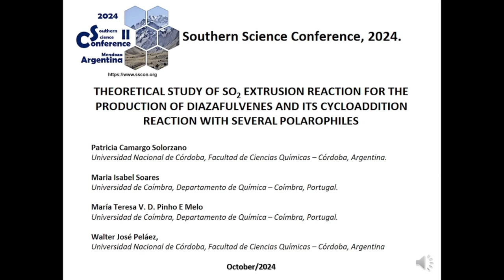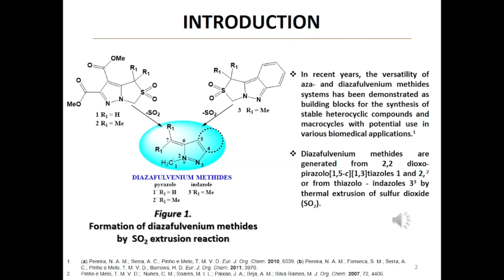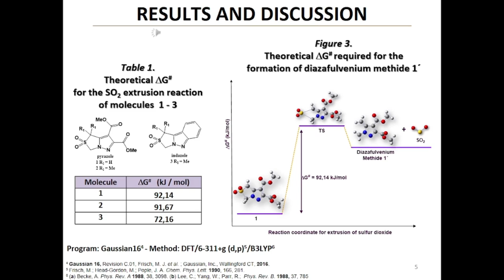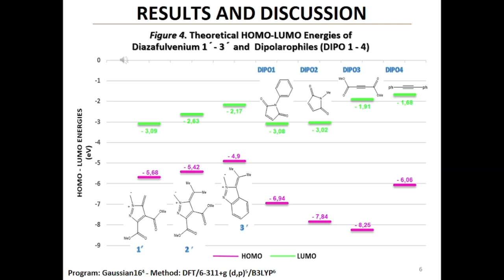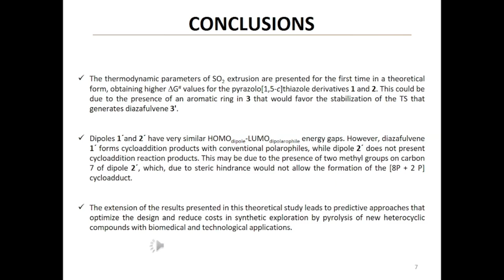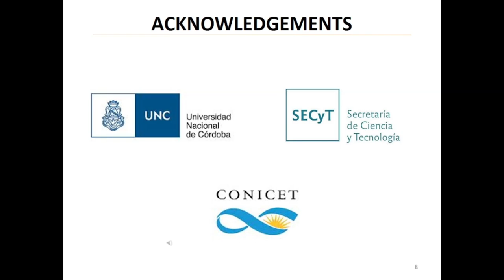THEORETICAL STUDY OF SO2 EXTRUSION REACTION FOR THE PRODUCTION OF DIAZAFULVENIUM ...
Abstract

STRUCTURED ABSTRACT

Background:
Diazafulvenium methides have demonstrated significant versatility as building blocks for synthesizing stable heterocyclic compounds and macrocycles with potential biomedical applications. These compounds are generated from 2,2 dioxo-pirazolo[1,5-c][1,3]thiazoles and thiazolo-indazoles through thermal extrusion of sulfur dioxide (SO2). Despite known chemistry of these compounds, there has been limited understanding of the thermodynamic parameters characterizing the SO2 extrusion reaction.

Aims:
This study aimed to conduct a theoretical investigation of thermodynamic parameters in the SO2 extrusion process for two derivatives of pyrazolo[1,5-c]thiazoles and one derivative of thiazolo[3,4-b]indazole, examining the influence of reactant substituents on diazafulvene intermediate stability and their effects on cycloaddition reactions with various dipolarophiles.

Methods:
The research utilized theoretical calculations using Gaussian16 program with DFT/6-311+g (d,p)/B3LYP method to analyze thermodynamic parameters and HOMO-LUMO energies of diazafulvenium methides and their interactions with dipolarophiles.

Results:
The study revealed higher ΔG# values for pyrazolo[1,5-c]thiazole derivatives (92.14 and 91.67 kJ/mol) compared to thiazolo-indazole derivative (72.16 kJ/mol). Analysis of HOMO-LUMO energy gaps showed similar values for dipoles 1' and 2', despite different cycloaddition behaviors.

Discussion:
The presence of an aromatic ring in compound 3 appears to favor the stabilization of the transition state generating diazafulvene 3'. The lack of cycloaddition products in dipole 2' despite similar energy gaps to 1' suggests steric hindrance from methyl groups affects reaction outcomes.

Conclusion:
This theoretical study provides first-time insights into SO2 extrusion thermodynamic parameters, offering predictive approaches for optimizing the design and reducing costs in synthetic exploration of new heterocyclic compounds for biomedical and technological applications.